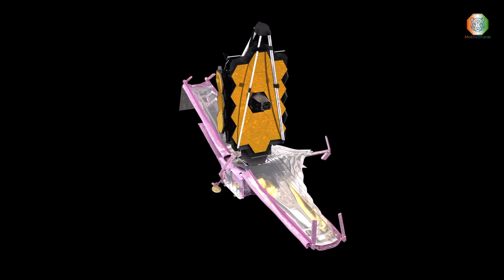Mysterious Targets of James Webb Space Telescope will Blow Your Mind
About The James Webb Space Telescope -
The James Webb Space Telescope is a space telescope designed primarily to conduct infrared astronomy. The most powerful telescope ever launched into space, its greatly improved infrared resolution and sensitivity will allow it to view objects too old, distant, and faint for the Hubble Space Telescope. @Mobilebharat

Timestamps -
00:00 Introduction (Mobilebharat Originals)
00:30 James Webb Alignment Process
01:20 Back In Time
01:40 Exoplanet Exploration
02:00 Deep Space Objects
03:00 Old Stars
04:00 Nasa Reveals

Courtesy - Nasa, Space.com and James Webb Space Telescope.
Written By - Tereza Pultarova
Senior Writer - Space.com
Follow Tereza Pultarova on Twitter @TerezaPultarova.